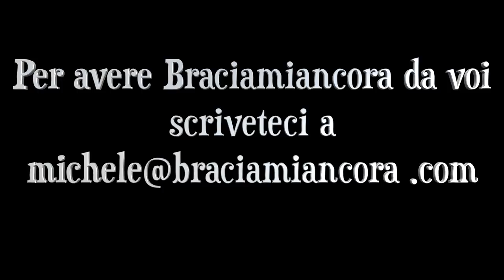MAXI SPIEDO: TORO DA 200KG !!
Ci siamo mangiati un Toro da 200kg preparato su uno spiedo gigante! Esperienza davvero medioevale e gustosa quella che abbiamo vissuto a Castelnuovo di Porto piccolo borgo alle porte di Roma!